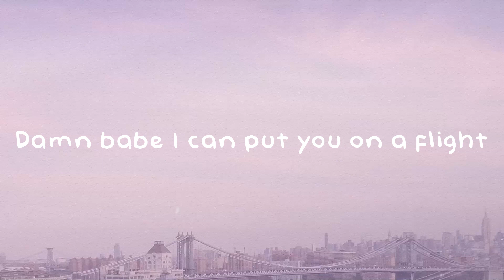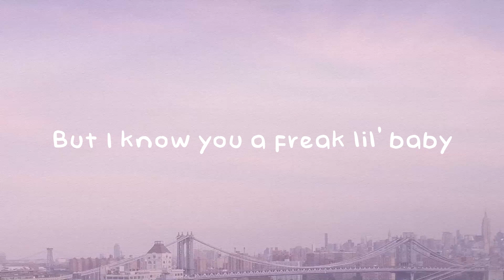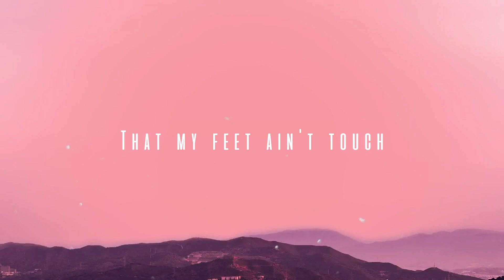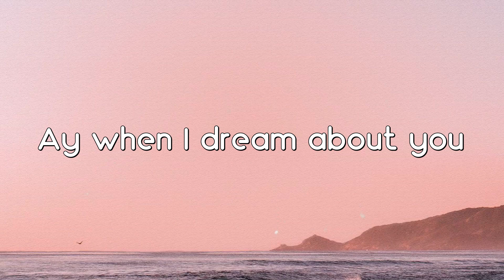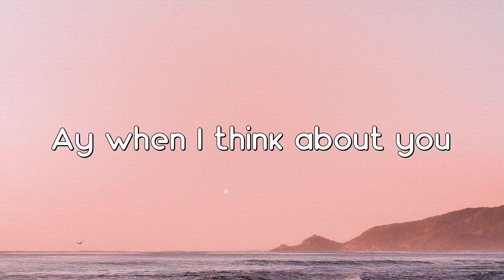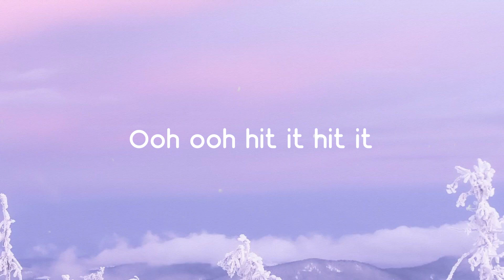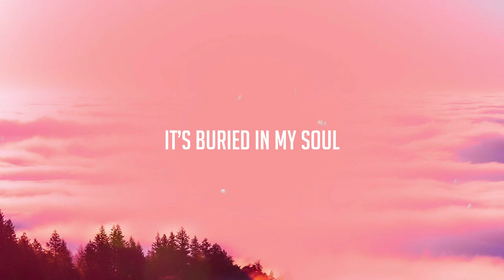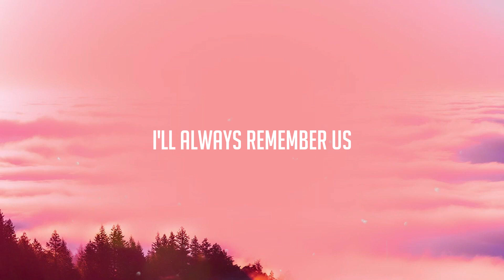Go Crazy - Chris Brown, Young Thug, Future, Lil Durk, Latto (Remix) {Lyrics Video} ⛰